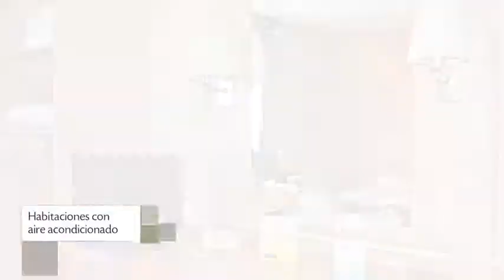Hotel Travelodge Torrelaguna en Madrid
Travelodge Torrelaguna otorga alojamiento 3 estrellas a quienes visitan Madrid. La construcción se encuentra en Torrelaguna, 69. 1015 turistas de Travelodge Torrelaguna le dieron a este Hotel una puntuación de 7.5. Este hospedaje cuenta con 74 habitaciones con ducha, bañera y teléfono.